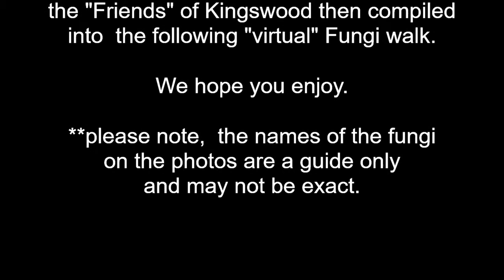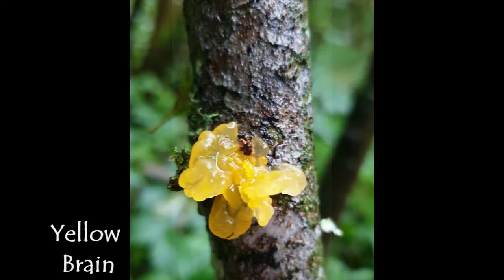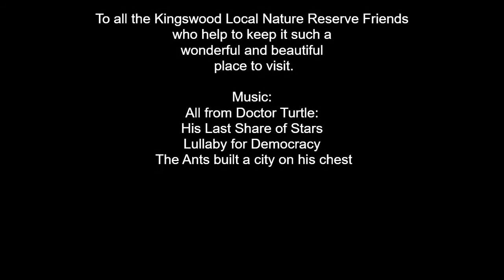Autumn woodland walk (virtual)- Kingswood Local Nature Reserve, Corby. UK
This was a compilation of various photographs and videos, taken throughout lock down of our local Flora and Fauna in the KLNR. When a guided (Fungi) walk was cancelled due to Covid restriction we decided to try a "virtual"  walk.
Going into winter, shorter days and darker nights its hopefully a lovely reminder of the wonders we have on our doorstep and with various videos like this we can escape, for a short while, in those woods.